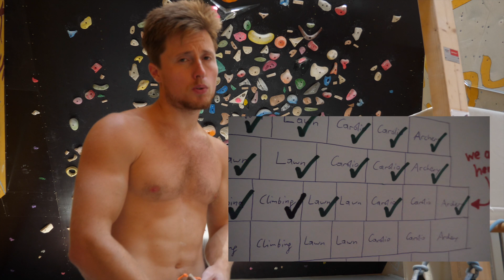1st Spray Wall Sesh in ½ Year (it was brutal)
The Return of the Allmighty Andromeda 45 Degree Overhang Spray Wall. How much Power is left? What Grade can I still climb? Let's find out.

1st Spray Wall Sesh in ½ Year (it was brutal) by Mani the Monkey

If you enjoy the content and you're one of those who wish to give something back, you can do so by joining The Tribe , any support is of course highly appreciated.

Featured Music:
some epic trumpet sounds and
Beat_your_Competition